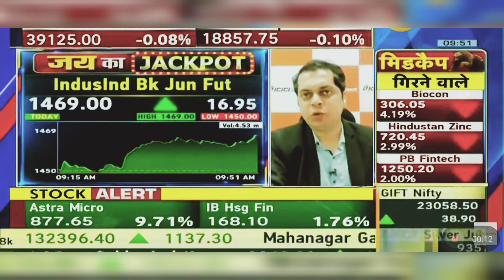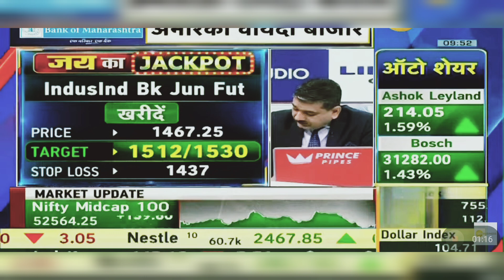IndusInd Bank Share News: IndusInd Bank Share Latest News | 27th May 2024